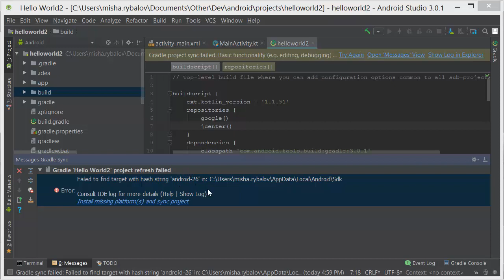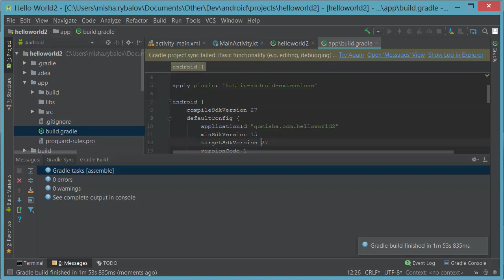Android Studio Error - Failed to find target with hash string 'android-26'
How to debug this error in Android Studio - it's a configuration issue with Gradle and we edit the build.gradle file.